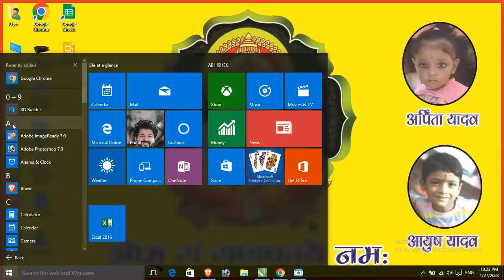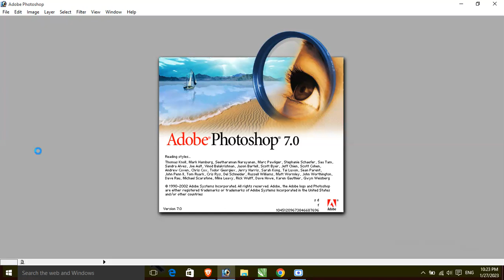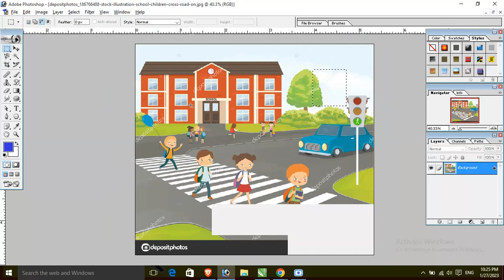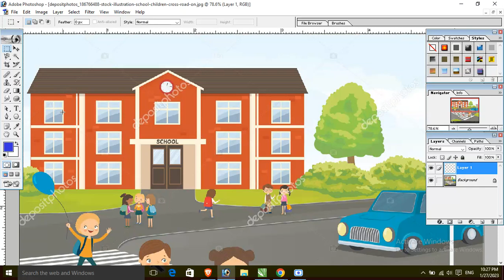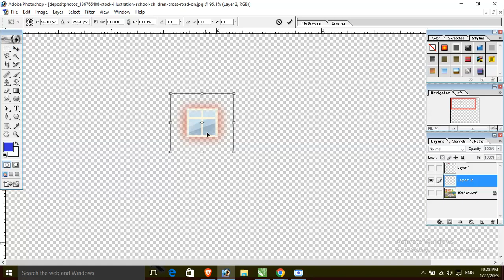Marquee Tool (Selection) || Adobe Photoshop